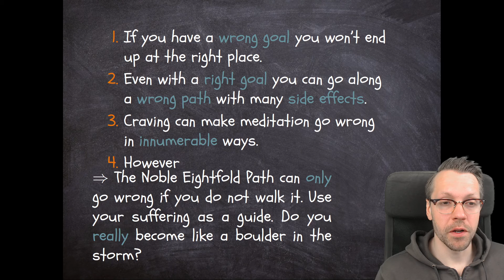The Modern Side Effects of Meditation Were NOT Common Back in the Days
As most of you know, the Buddha called his practice the ``middle way'' and as with anything that is in the middle, you can go wrong in two directions.
You can either overshoot or undershoot the mark and end up with something that is absolutely not the middle way anymore.
In addition to just not ending up where you want, there are additional risks and adverse effects that you might run into.

If you have a wrong goal you won't end up at the right place.
Even with a right goal you can go along a wrong path with many side effects.
Craving can make meditation go wrong in innumerable ways.
However
The Noble Eightfold Path can only go wrong if you do not walk it.
Use your suffering as a guide.
Do you really become like a boulder in the storm?

0:00 Motivation
0:00 In-Depth
0:00 Action Points